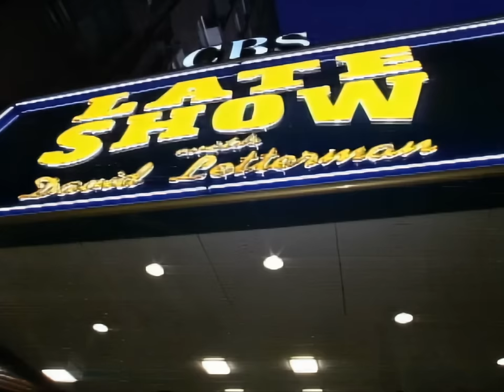Fan Request: Rockettes Bring Dave A Slice Of Pizza | Letterman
Fan Friday Request:
"Hey, I just saw you posted when the Rockettes brought Dave a soda on LN, but how about showing the time they delivered a pizza at the Ed?
Love the channel! I'm a child of the 90s!
Parker M., Palo Alto, CA"